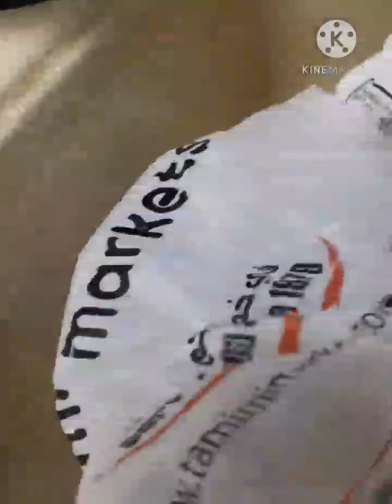How to grow a mug beans sprout| Paano magpatubo ng tougue...